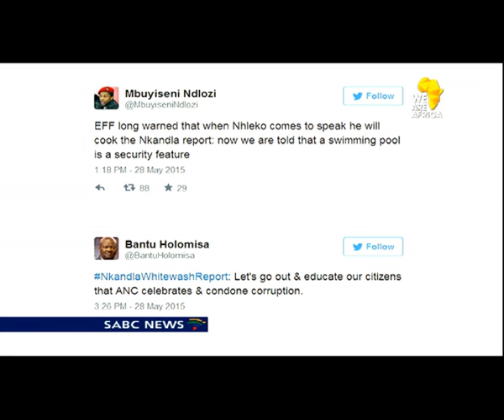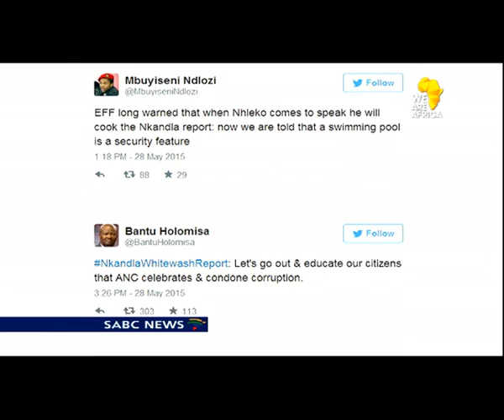Opposition reacts to Nkandla report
President Jacob Zuma will not have to re-pay any monies for non-security related upgrades to his private home at Nkandla.
That's according to Police Minister Nathi Nhleko. He, unlike the public protector, has found that the swimming pool, kraal, chicken run, amphitheatre and visitors' centre were necessary security upgrades and says the President is therefore not liable to pay anything for them.